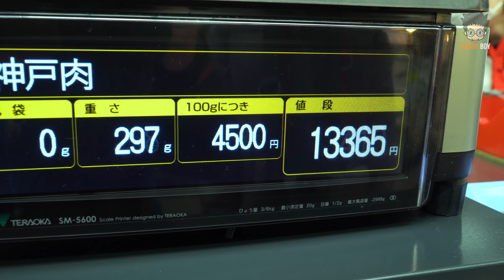고베규 등심 스테이크 / Kobe Beef - Sirloin Steak - Japanese Street Food / 오사카 구로몬시장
오사카 구로몬시장 / 고베규 등심 스테이크(Kobe Beef - Sirloin Steak)
14,482 JPY (USD 128.9)

Japanese Street Food / Kuromon Ichiba Market, Osaka Japan